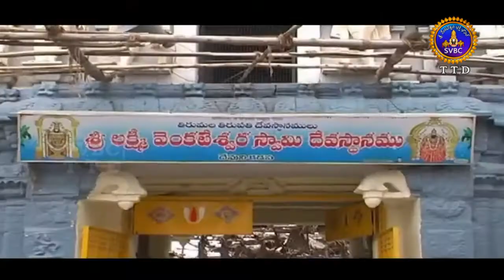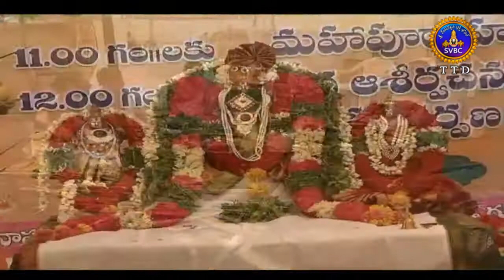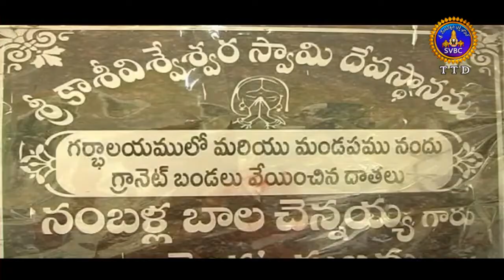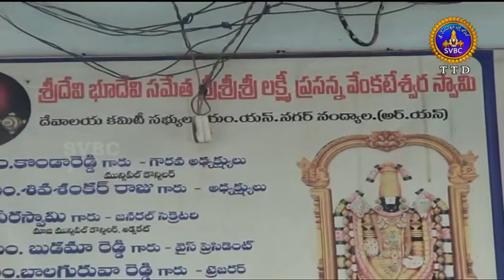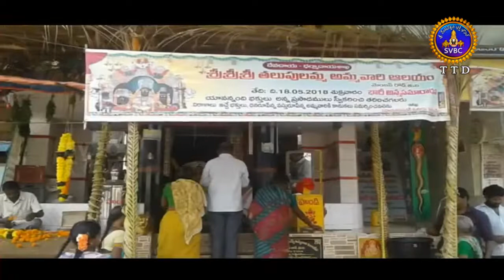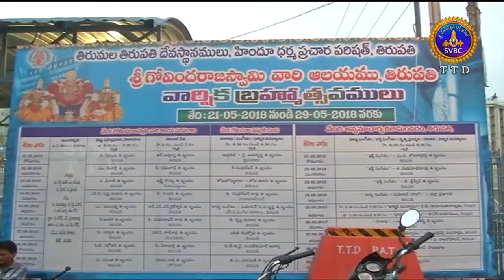Adhyatmika Viseshalu | 9 AM | 25-05-18 | SVBC TTD